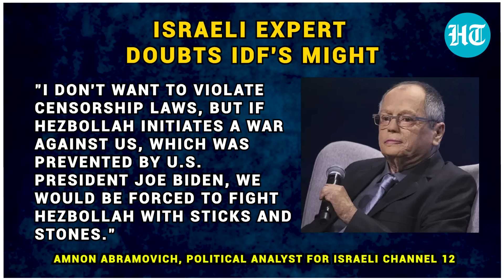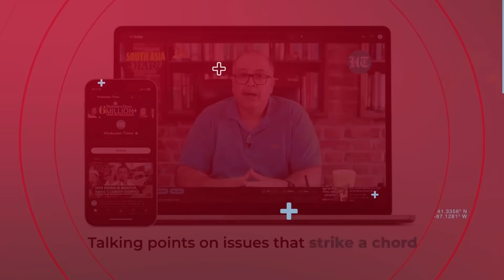IDF Toothless Without U.S.? Israeli Expert Says 'Will Have To Fight With Sticks And Stones If...'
A stunning claim has been made about Israel's might amid fear of war with Hezbollah. "IDF would be forced to fight Hezbollah with sticks and stones without U.S. support," said an Israeli expert. Amnon Abramovich, a political analyst for Israeli Channel 12, made this claim. The statement comes as Israeli PM Benjamin Netanyahu has warned Hezbollah of a response they can't even dream of. Watch this report for more.